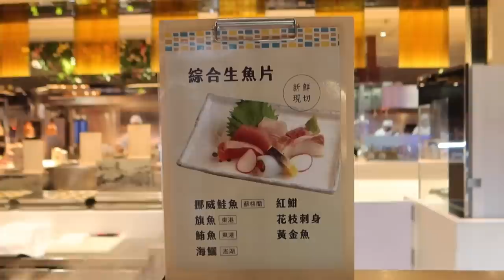晚餐1065元的歐式自助餐！東港黑鮪魚 活蝦料理 哈根達斯自由｜新竹美食｜生食鮮蝦｜大食い bigeater｜大胃王養成中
食譜自助百匯餐廳 (芙洛麗大飯店)
新竹市東區民族路69號